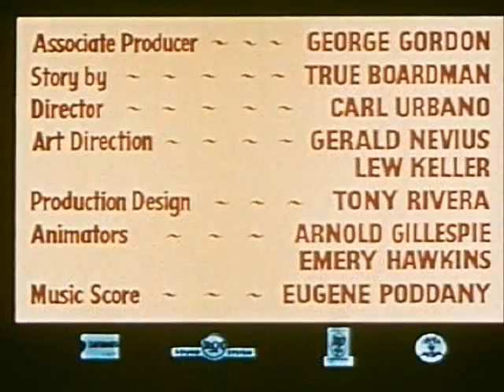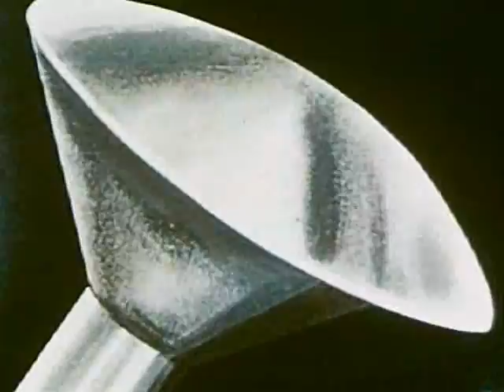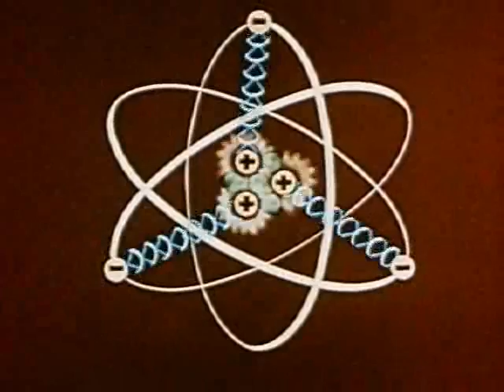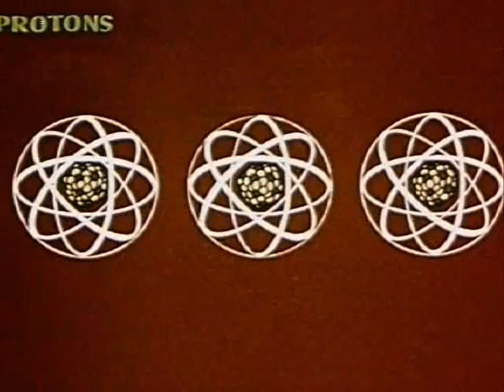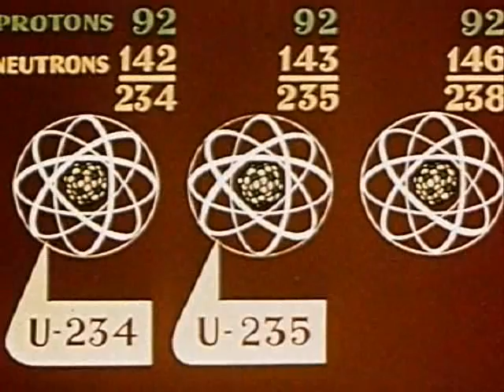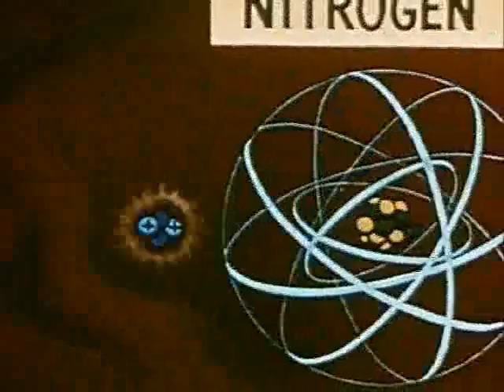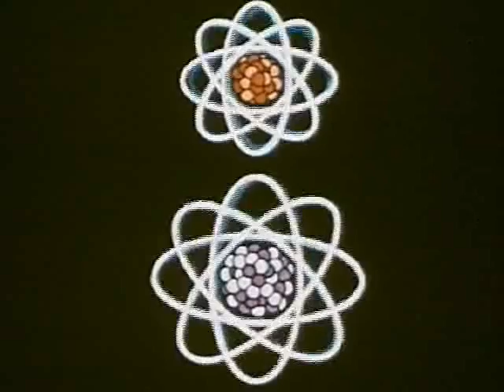A is for Atom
snaptours